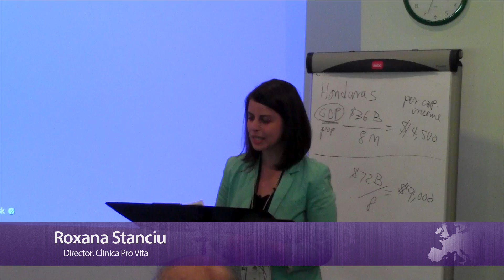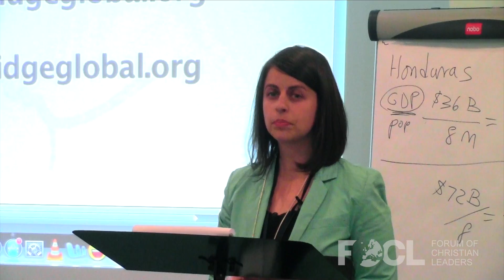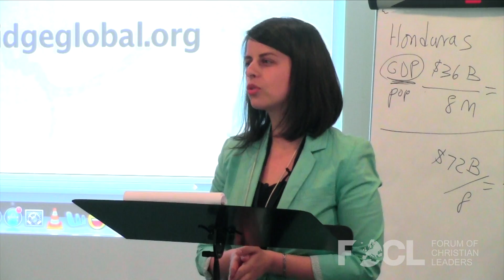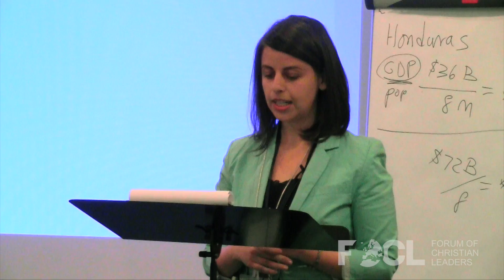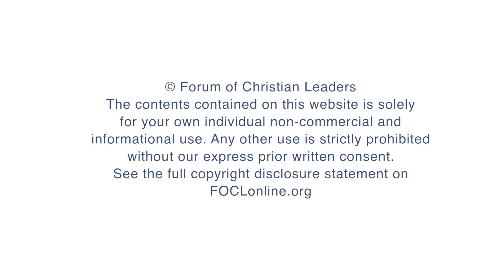Principles Into Practice: Case Studies Engaging with Law and Society - Roxana Stanciu